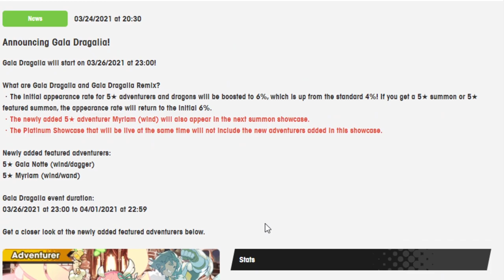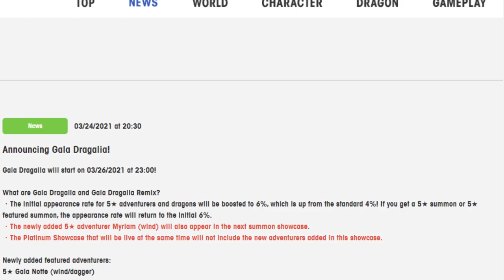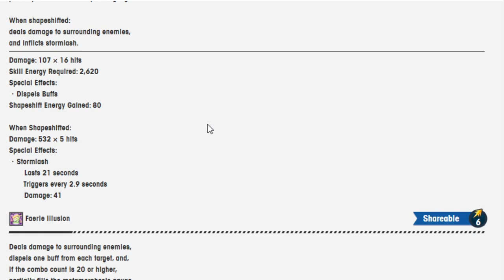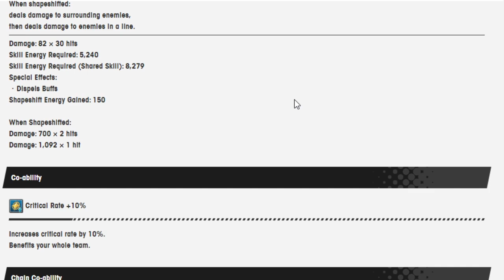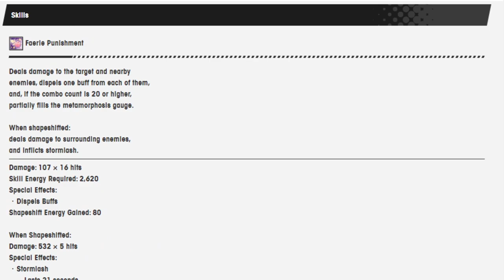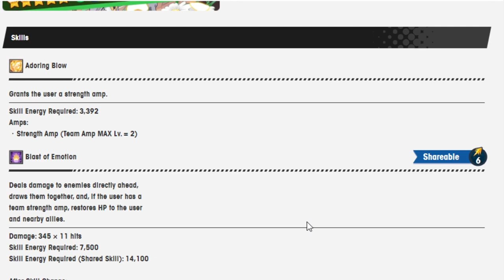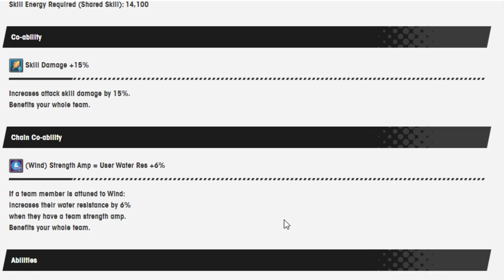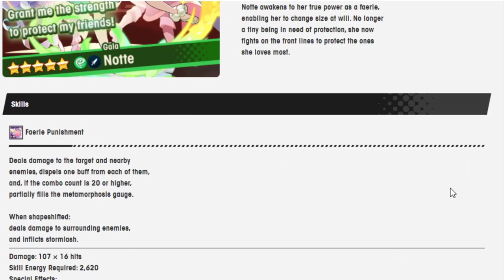Looking over Gala Notte and OH MY GOD MYRIAM! Dragalia Lost!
I'm summoning. I'll be fucked if I'm not ending this banner without my new Mym.